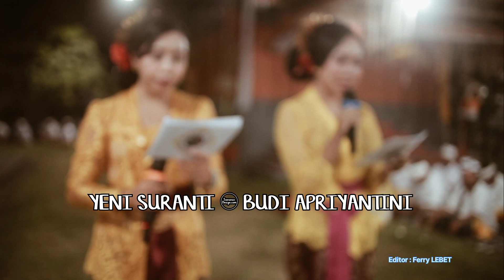NGEREJANG SURAK BALIK SERAYA PAGESANGAN LOMBOK@SERAYA CHANNEL